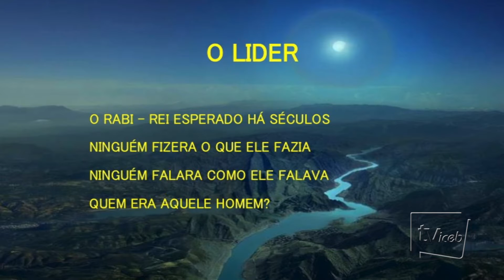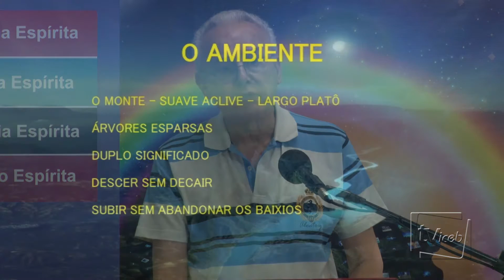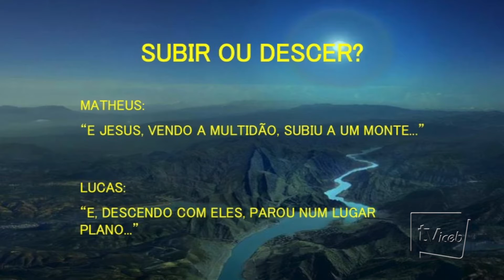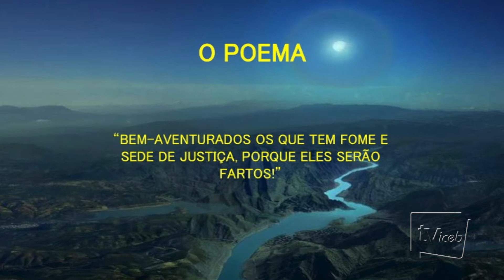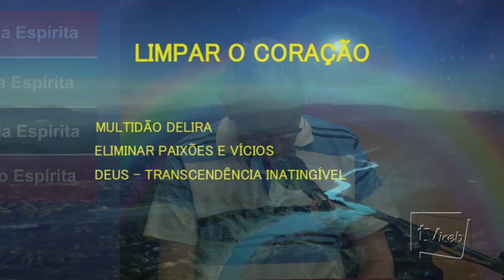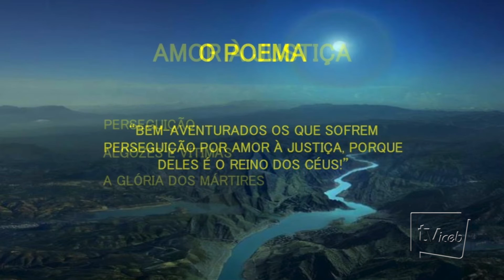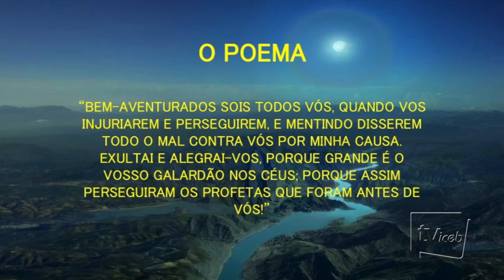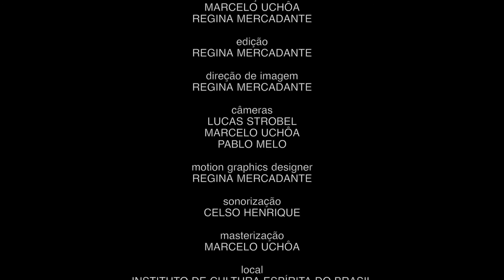O Semão do Monte - Geraldo Cardoso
Curso de Férias do ICEB
Tema: O Sermão do Monte
Expositor: Geraldo Cardoso
Nesta videoaula, Geraldo Cardoso faz uma síntese dos ensinamentos riquíssimos trazidos por Jesus através do Sermão do Monte sob a ótica da doutrina espírita.
Realização: Instituto de Cultura Espírita do Brasil (ICEB)
Produção: TVICEB
Local: Auditório do ICEB
Data: 23 de fevereiro de 2013